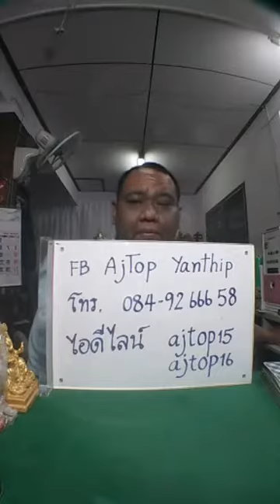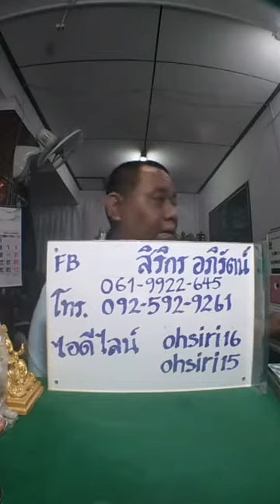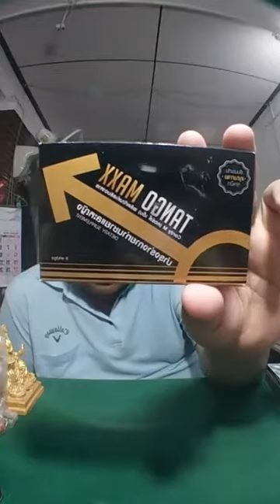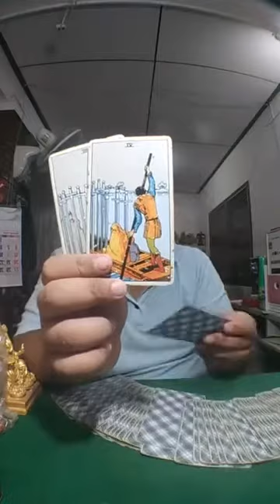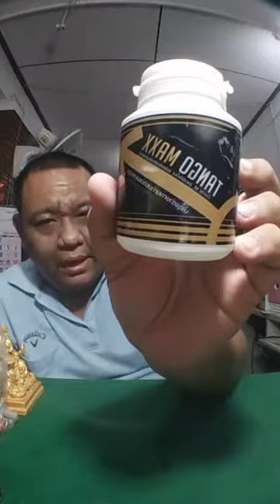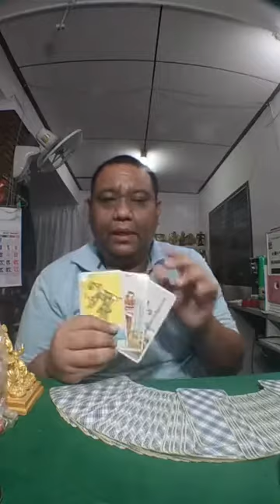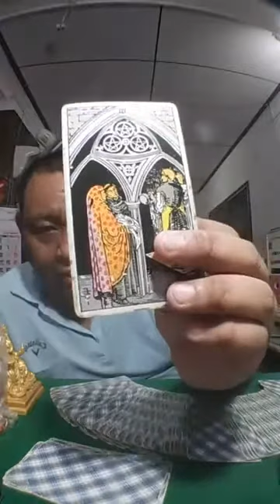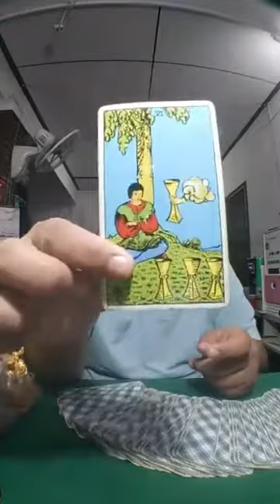ดูดวงด้วยไพ่ยิปซี อ.โอ้ สิริกร & อ.ท๊อป วชิระ - 01 กย 60 (รอบ2)